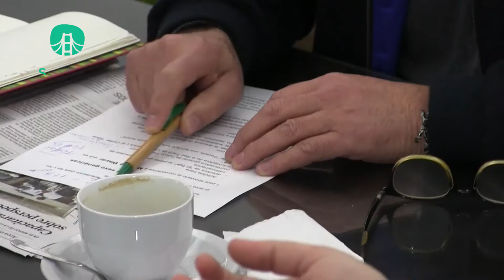El equipo de gestión municipal se capacita con la ley Micaela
La ley Micaela estipula la creación del Programa Nacional Permanente de Capacitación Institucional en Género y Violencia contra las Mujeres con el objetivo de “capacitar y sensibilizar” a todas las personas que se desempeñan en la función pública, en los poderes Ejecutivo, Legislativo y Judicial de la Nación.